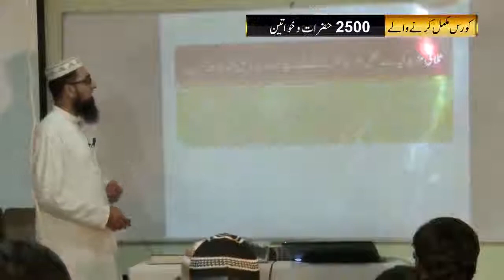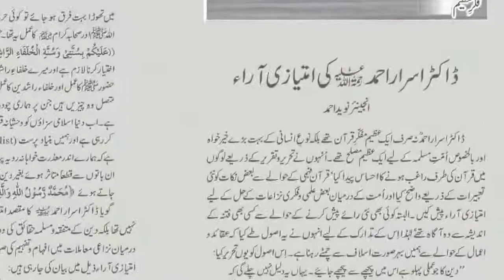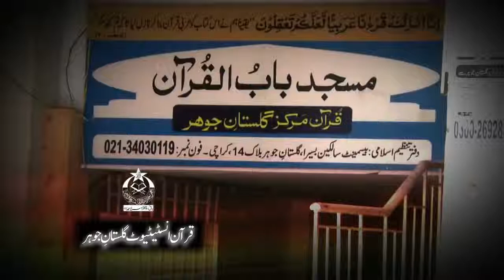Documentary About Anjuman Khuddam ul Quran Sindh, Karachi.